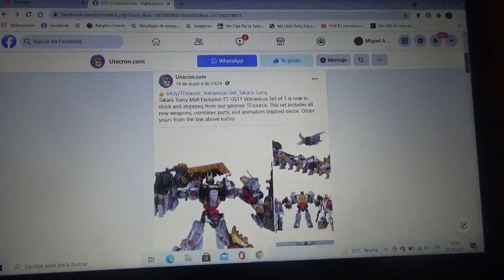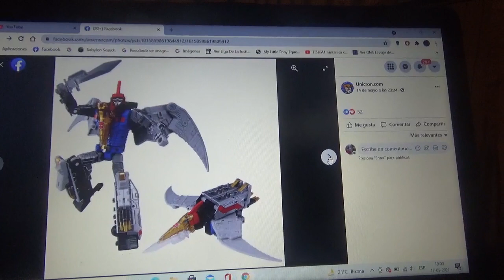Imágenes de Transformers Takara Tomy Mall Exclusive TT GS11 Volcanicus Dinobots